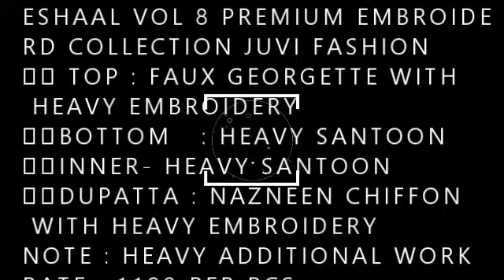ESHAAL VOL 8 PREMIUM EMBROIDERD COLLECTION JUVI FASHION SALW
ESHAAL VOL 8 PREMIUM EMBROIDERD COLLECTION JUVI FASHION

      👇🏻FABRIC DETAILS 👇🏻

👗 TOP : FAUX GEORGETTE WITH HEAVY EMBROIDERY
👖BOTTOM   : HEAVY SANTOON
🌹INNER- HEAVY SANTOON
🔺DUPATTA : NAZNEEN CHIFFON WITH HEAVY EMBROIDERY
NOTE : HEAVY ADDITIONAL WORK IN ALL PCS